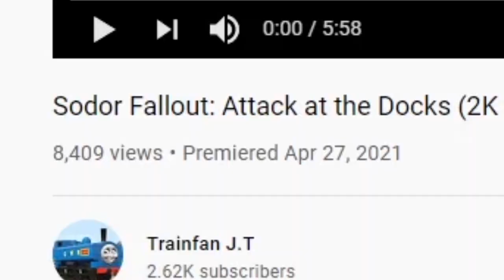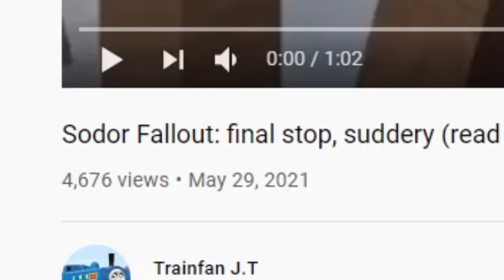SCARY THOMAS THE TANK ENGINE.EXE VIDEOS | SODOR FALLOUT (Pt 3)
SCARY THOMAS THE TANK ENGINE.EXE VIDEOS | SCARY SODOR FALLOUT HORROR VIDEOS (Pt 3)